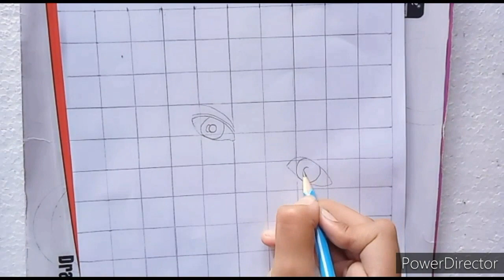Baby drawing💕💕💕💕💕💕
In this video I draw a baby drawing by using Artline pencils..

priyanka art.